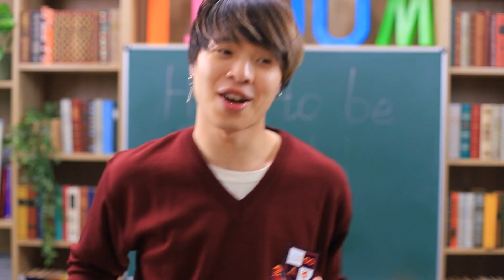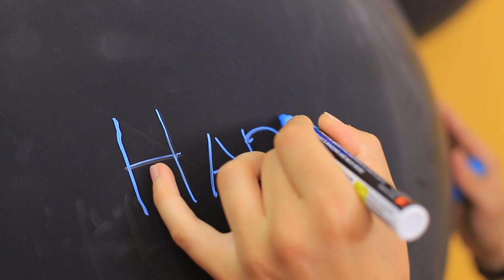お金持ちとビンボーのパーティー/ 14の面白くて厄介な瞬間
パーティーは好きですか？場所や予算はそれぞれ異なります。お金持ちとビンボーのパーティーを覗いてみましょう！